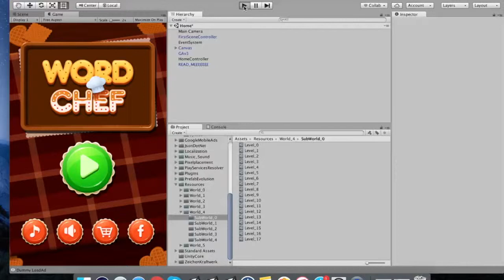27 Source code game unity - Free source code unity